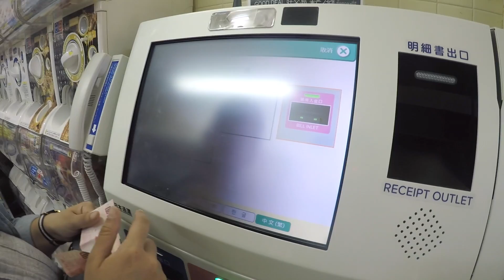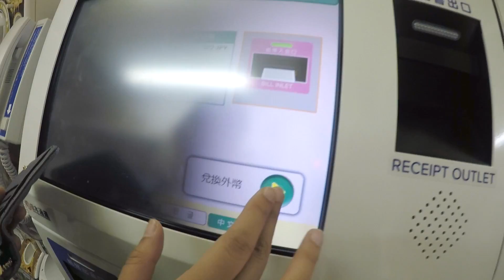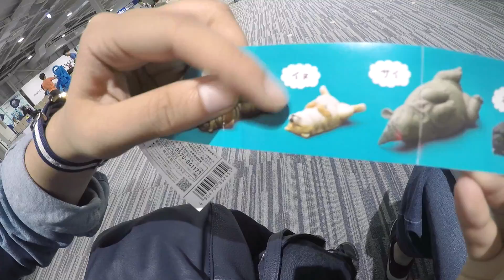關西自由行｜Day5 花光零錢狂轉扭蛋《黑門市場→關西機場》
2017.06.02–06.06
很快的來到了旅行的最後一天
一早check-out後 先把行李放在車站的置物櫃
接著走路去黑門市場準備吃早餐+午餐
生魚片 大干貝 鹽蝦  每一個看起來都超好吃的～
我們吃的這間店是在外面選好要吃的東西後
結完帳就可以找位子坐下來好好享用囉
在黑門市場口有一間滿滿的扭蛋機
離開前決定用剩餘的零錢狂轉
接著就心滿意足的前往取行李
要搭車去關西機場準備回家囉～

出境大廳一進去後竟然 竟然 竟然
竟然有一整排的扭蛋機（眼睛發光
於是就繼續轉 準備花光身上所有的零錢
再度心滿意足地踏上的歸途～
開始期待下次旅行了呢！

行程
黑門市場–關西機場
-早餐 黑門市場
-午餐 黑門市場
我們將不定期分享更多有趣的旅遊資訊，也歡迎留言給我們喔~